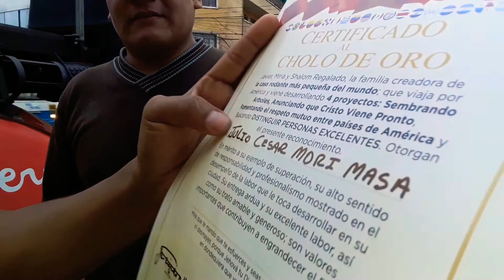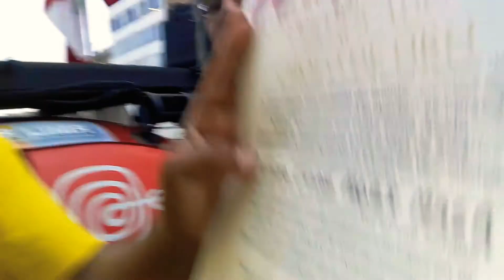Valorando al Maestro Electricista JULIO.